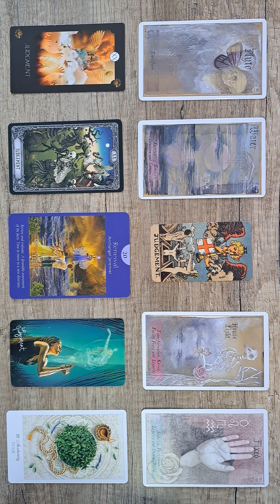🎴Pick A Card🎴 "The World" Love Relationship Reading For Attached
Welcome to our love tarot reading for people who are currently in a relationship or are attached. In this video, we'll be discussing the meaning behind the "The World" major arcana card, and how it relates to your love life.

As the final card in the major arcana, "The World" represents completion, wholeness, and a sense of accomplishment. In the context of your relationship, this card suggests that you and your partner have achieved a level of harmony and balance that allows you to feel content and fulfilled.

If you're currently facing challenges in your relationship, "The World" may be a reminder that you have the strength and resources to overcome them. This card encourages you to embrace the opportunities for growth and expansion that come with any relationship.

During this love tarot reading, we'll explore the nuances of "The World" and what it means for your specific situation. We'll discuss how you can best leverage this energy to deepen your connection with your partner and take your relationship to the next level.

So sit back, relax, and prepare to gain insight and clarity into your love life with our love tarot reading.